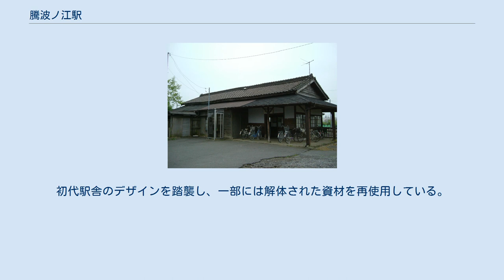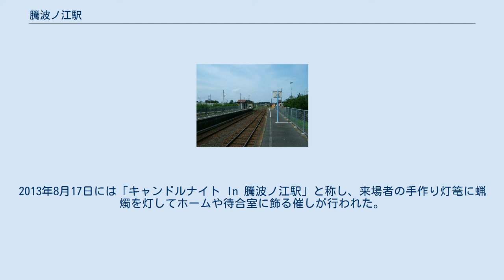騰波ノ江駅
騰波ノ江駅（とばのええき）は、茨城県下妻市若柳甲にある関東鉄道常総線の駅である。
関東の駅百選認定駅。
 駅名はかつて近隣に存在した湖、騰波ノ江に由来する。
 当駅は下妻市の最北端に位置し、前述のように関東の駅百選の認定駅である。
 ホーム 相対式ホーム2面2線を有する地上駅で無人駅。
下館寄りに構内踏切がある。
全体がややカーブしている。
 2017年度の一日平均乗車人員は32人である。
 駅前には商店が何軒かある。
梨園が多い。
 解体直前の旧駅舎 従来の木造駅舎は1926年の開業当時からもので、ロケーションの良さなどから映画『下妻物語』（2004年）やFUNKY MONKEY BABYSの『もう君がいない』（2007年）のプロモーションビデオなど、何度もロケ撮影が当駅およびその周辺で行われ、その中で登場している。
 駅舎の老朽化により、2008年7月頃から駅舎改築工事が開始され、同年10月5日より新駅舎の使用が開始された。
初代駅舎のデザインを踏襲し、一部には解体された資材を再使用している。
 「沿線住民や来線者の拠り所」を目的として、毎月第三土・日曜日に「とばのえステーションギャラリー」として当駅駅舎内を公開している。
駅出札体験や本物の制服・制帽を着用しての記念撮影（小学生以下対象）、Nゲージ（鉄道模型）体験運転、鉄道模型クリニック（模型の修理など）、常総線の歴史や車両・駅・設備、撮影スポットの情報提供など。
2013年8月17日には「キャンドルナイト In 騰波ノ江駅」と称し、来場者の手作り灯篭に蝋燭を灯してホームや待合室に飾る催しが行われた。
 常総線開業100周年事業の一環として、当駅にかつて存在していた農作物向け貨物引込線跡の一部を利用した「とばのえ支線」（トロッコ線：軌間＝1,067mm キロ程0.07㎞）を新たに敷設し、2013年11月3日に「開通」。
第三土・日曜日に、本軌道上での2人乗りトロッコ乗車体験が行われる。
 注釈 出典